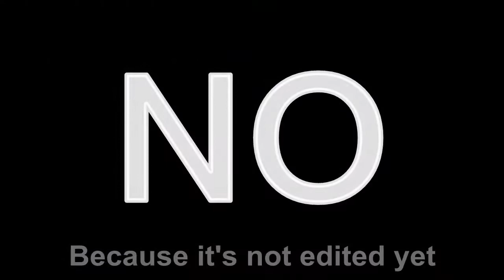(Making a School in Minecraft (Watch Until the End | IM BACK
If you have any ideas let me now in the comments